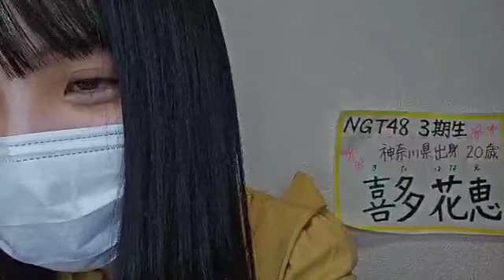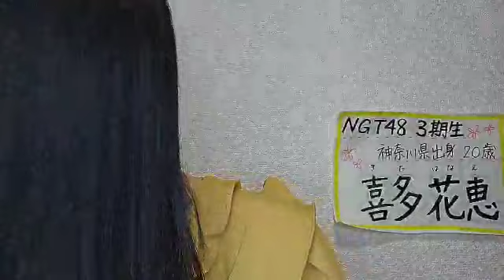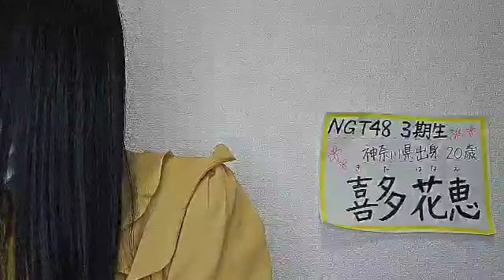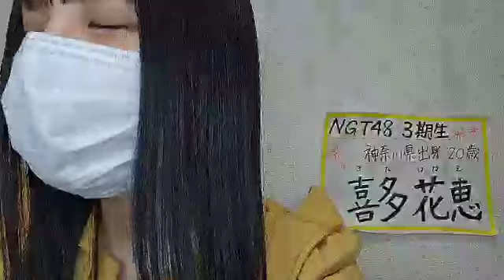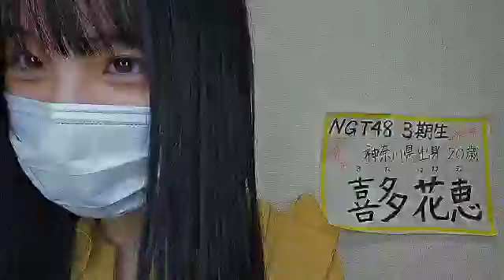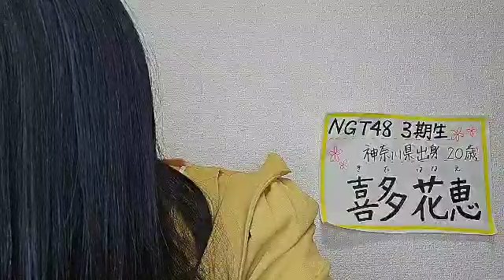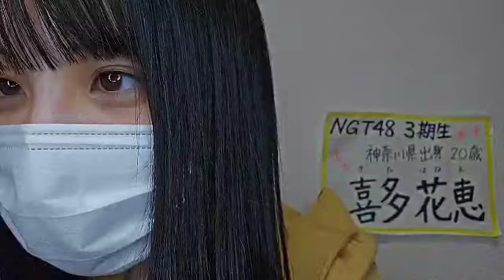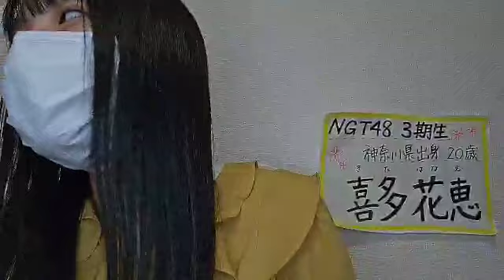48 KITA HANAE 2024年05月16日07時15分26秒 喜多 花恵（NGT48）